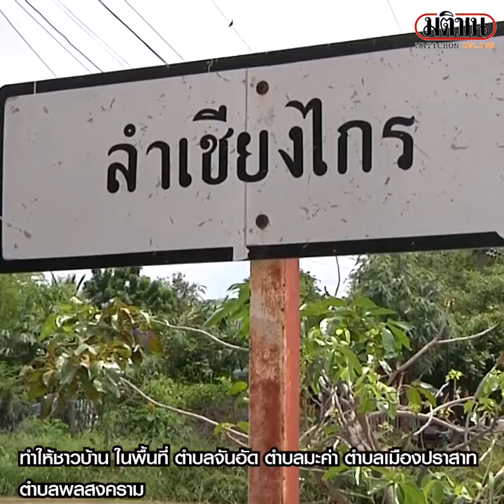โคราชเร่งกรอกกระสอบทราย 5 พันใบ รับมือพายุโนรูหลังเปิดอ่างลำเชียงไกร : Matichon Online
โคราชเร่งกรอกกระสอบทราย 5 พันใบ รับมือพายุโนรูหลังเปิดอ่างลำเชียงไกร